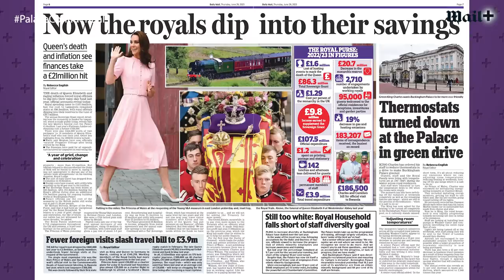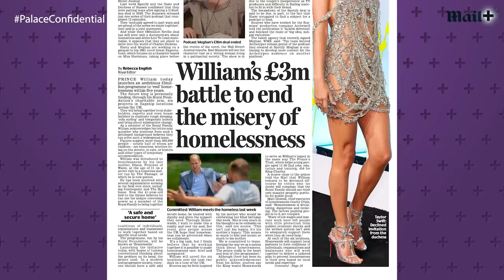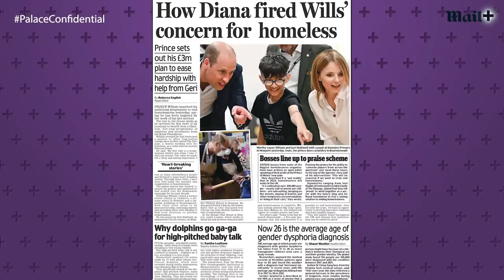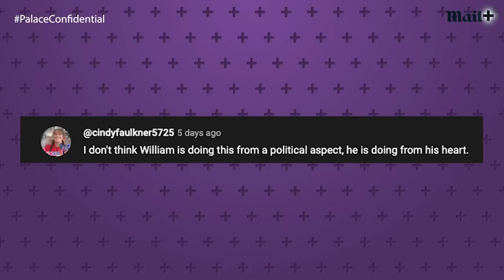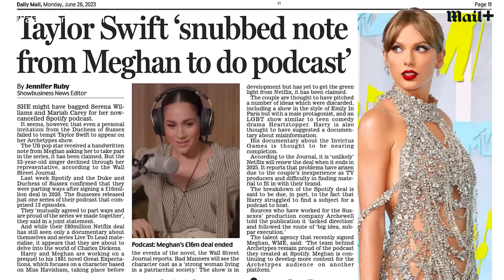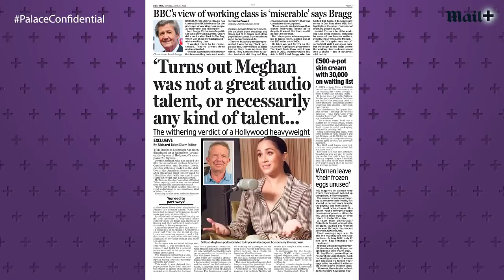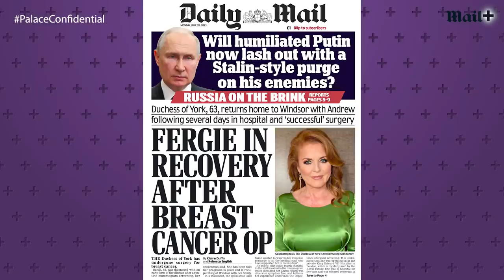Is it 'open season' on Prince Harry and Meghan? Reaction to latest Sussex row | Palace Confidential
When leading Hollywood talent agent Jeremy Zimmer called Meghan Markle “not a great audio talent, or necessarily any kind of talent” it was the latest in a string of jibes and unfavourable press coverage that the Sussexes have had to endure. ‘It really does seem to be open season on Harry and Meghan at the moment, doesn’t it?’ says the Daily Mail’s Diary Editor Richard Eden on Palace Confidential. ‘These are extraordinary comments really because it came from one of Hollywood’s top agents, Jeremy Zimmer. Usually agents are very diplomatic because even if they’re not their client now they’ll be thinking they could be in the future and they don’t want to be seen criticising stars.’
He believes that the attacks could add a ‘toxic element’ to their media personalities: ‘if you’ve got talent agents that are willing to be so rude about you in public, I can imagine it being off putting to lots of people.’

0:00 Reaction to latest Prince Harry and Meghan Markle Hollywood drama and is the Royal Family running out of money? This and more on today’s episode of Palace Confidential!
0:36 The Royal Family’s cost-of-living crisis!
4:36 Prince William’s £3million battle to end homelessness begins
6:40 The interesting differences between William’s and King Charles’s approaches to tackling issues
7:59 Your reaction to last week’s segment on Prince William and King Charles, and of course reaction to Queen Camilla waving to Rebecca!
9:06 ‘Excoriating!’ Reaction to latest story about Taylor Swift snubbing Meghan’s podcast!
10:28 Richard Eden DEFENDS Meghan?
12:48 Criticism of Harry and Meghan from a pretty high-profile figure in the UK
13:32 Could these negative stories affect Prince Harry and Meghan’s future deals?
14:30 Reaction to Sarah Ferguson’s important health update
16:16 Richard calls for Princess Beatrice and Princess Eugenie to get more prominent Royal roles
19:00 It’s montage time!

🚨 GET THE JO, REBECCA AND RICHARD PALACE CONFIDENTIAL LOOKS HERE! 🚨

⭐️ This week JO is wearing: ⭐️

👗 DRESS 👗

⭐️ This week REBECCA is wearing: ⭐️

👠 SHOES 👠
@ASOS Heels:

⭐️This week RICHARD is wearing ⭐️

Suit: @marksandspencer Tailored
Shirt: @marksandspencer Collection Luxury
Tie: @ThomasPinkOfficial
Shoes: @LoakeShoemakers
Socks: @marksandspencer